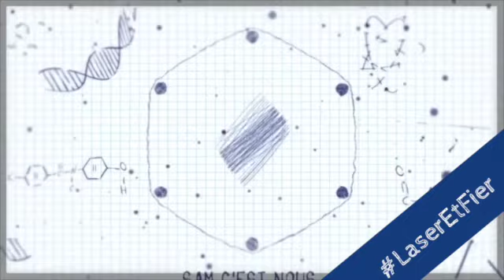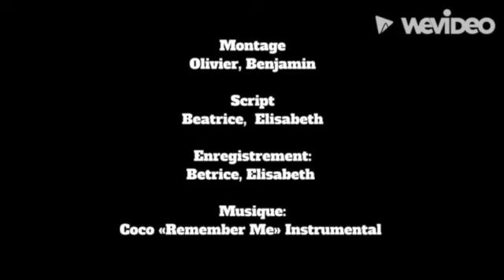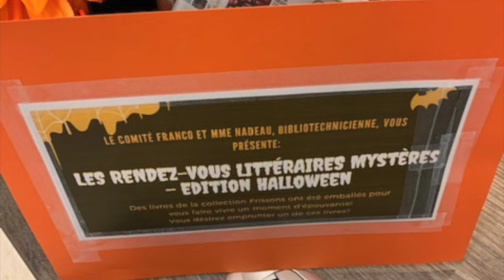Annonces 9-12 - 2 novembre 2022